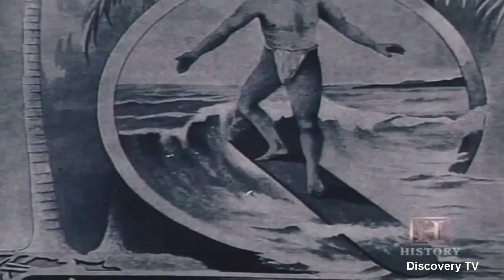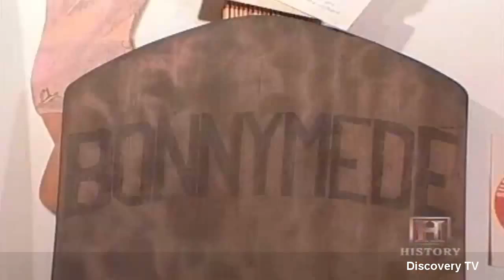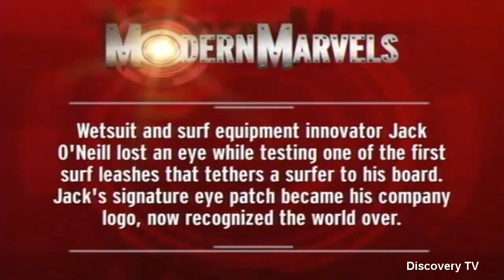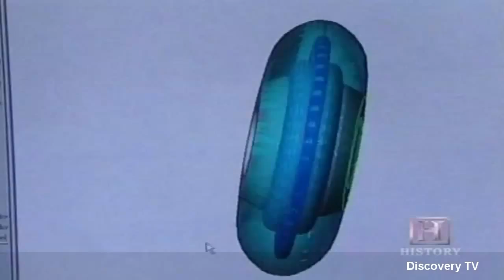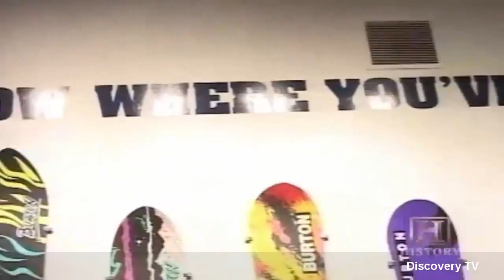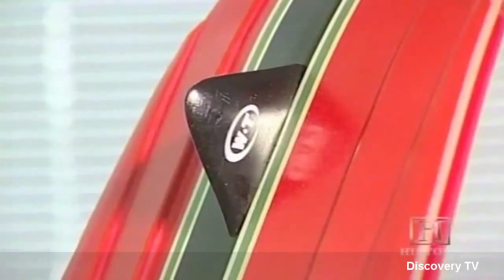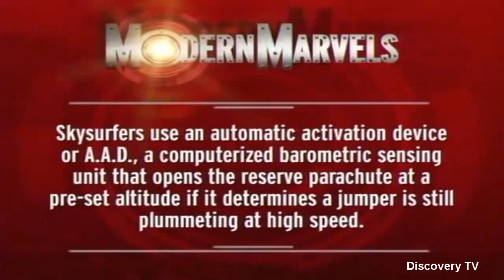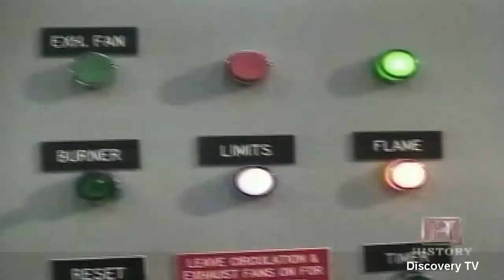Extreme Sports Gadgets Documentary Extreme Technology For Extreme Sports Discovery TV